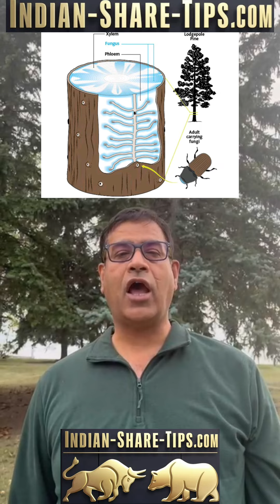Why is Canada or USA Jungle Fire is Non Controllable?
Queries answered

Why can't Canada get their fire under control?
Does Canada do controlled burns in their forests?
What is Canada doing to prevent forest fires?
Who is responsible for forest fire management in Canada?

Alberta govt is giving relocation grant to the Jasper evacuees.

Donot forget to make profit with our bank nifty option tips and know more

Forest fires in Canada and the USA, particularly those that become uncontrollable, can often be linked to a combination of environmental and biological factors, including the impact of beetle infestations. Here are some key reasons why these fires can become so challenging to control:

### 1. **Beetle Infestations:**
   - **Mountain Pine Beetle**: One of the most significant contributors is the mountain pine beetle, which has devastated millions of acres of forest. These beetles burrow into trees, disrupting the flow of nutrients and water, eventually killing them. The dead trees become dry and highly flammable.
   - **Spruce Beetle**: Similar to the mountain pine beetle, the spruce beetle attacks spruce trees, leading to large swaths of dead and highly combustible forests.

   - **Warmer Temperatures**: Rising temperatures due to climate change extend the fire season and create conditions that are more conducive to fires. Warmer winters have also allowed beetles to survive in greater numbers, exacerbating the problem.
   - **Drought**: Prolonged droughts dry out vegetation, making it easier for fires to start and spread rapidly.

### 3. **Forest Management Practices:**
   - **Fire Suppression**: Decades of fire suppression have led to the accumulation of combustible materials in forests. When fires do start, there is more fuel available, leading to more intense and uncontrollable fires.
   - **Lack of Thinning**: In some areas, forests have not been adequately thinned, leading to dense stands of trees that can support the rapid spread of fire.

### 4. **Weather Conditions:**
   - **High Winds**: Wind can spread fire quickly and over large areas, making it difficult to control.
   - **Dry Lightning**: Lightning strikes without accompanying rain can ignite fires in dry conditions.

### 5. **Human Activities:**
   - **Accidental Ignitions**: Human activities such as campfires, fireworks, and equipment use can accidentally start fires.
   - **Arson**: Intentional setting of fires, though less common, can also contribute to the problem.

### 6. **Geographical Challenges:**
   - **Remote Areas**: Many of the forests are in remote and rugged terrain, making it difficult for firefighting crews and equipment to access and contain fires quickly.

### 7. **Ecological Factors:**
   - **Fuel Types**: Different types of vegetation and trees burn differently. For example, resinous trees like pines can burn hotter and faster.
   - **Fire Behavior**: Some ecosystems have evolved with fire as a natural part of their cycle. In these areas, fire can be beneficial, but the conditions created by beetle infestations and climate change can turn these natural fires into uncontrollable events.

### Mitigation and Control Efforts:
   - **Forest Management**: Implementing better forest management practices, including controlled burns and thinning, can help reduce the fuel load.
   - **Monitoring and Early Detection**: Improved monitoring systems for early detection of fires and beetle infestations can help in taking timely actions.
   - **Research and Technology**: Investing in research and technology to understand fire behavior and improve firefighting techniques.

Addressing the underlying causes, such as beetle infestations and climate change, along with improving forest management practices, is crucial in making these fires more controllable in the future.